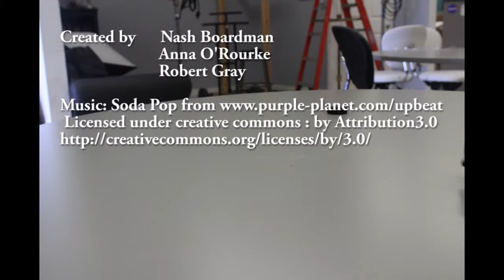Smash n Dash